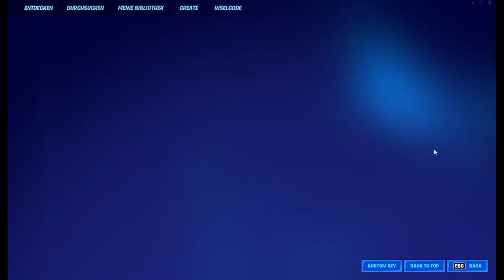[106] Endlich wieder Wochenmissionen || Fortnite – Let’s Play